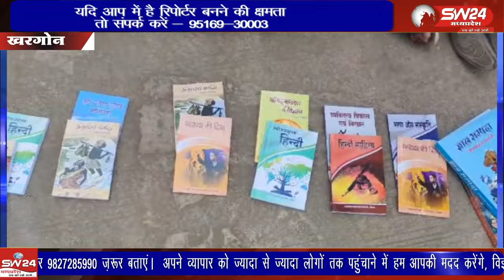शहर के बिस्टान रोड पर संचालित हो रहे शासकिय स्नातकोत्तर महाविद्यालय में मंगलवार को विद्यार्थियों ने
शहर के बिस्टान रोड पर संचालित हो रहे शासकिय स्नातकोत्तर महाविद्यालय में मंगलवार को विद्यार्थियों ने लायब्रेरी में पाठयक्रम से जुड़ी पुस्तके नही मिलने से नाराज होकर कॉलेज की व्यवस्थाओं पर सवाल खड़े करते हुए कॉलेज प्रवेश द्वार पर धरना प्रदर्शन कर नारेबाजी भी की। ब्यूरो रिपोर्ट खरगोन।